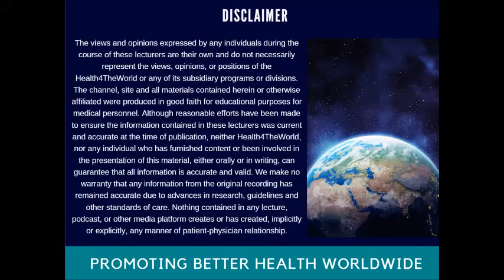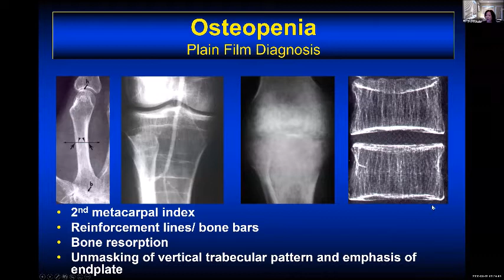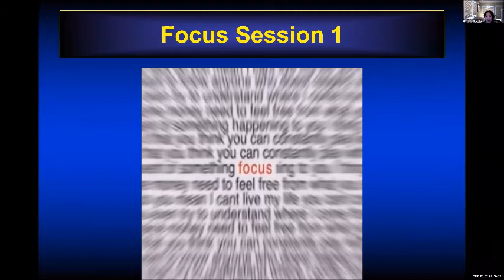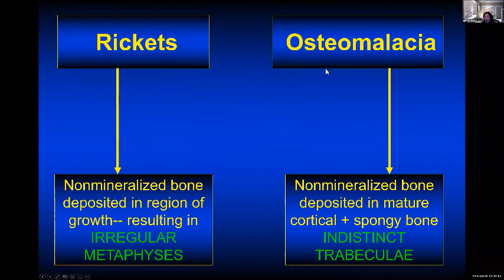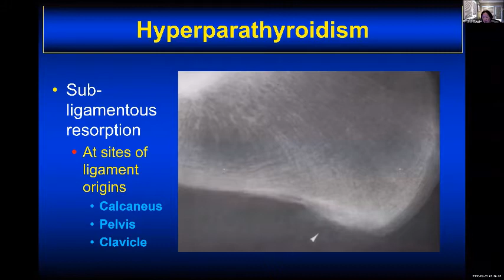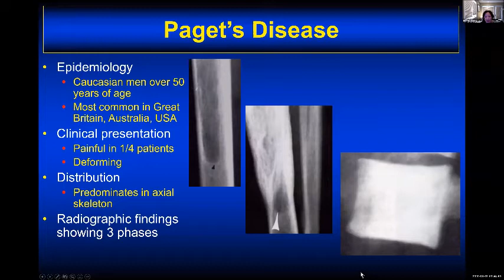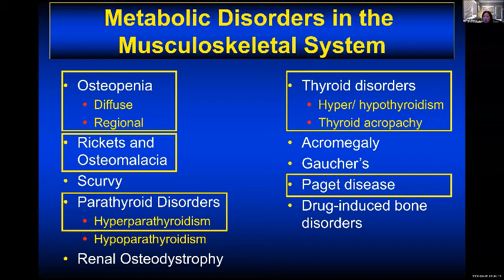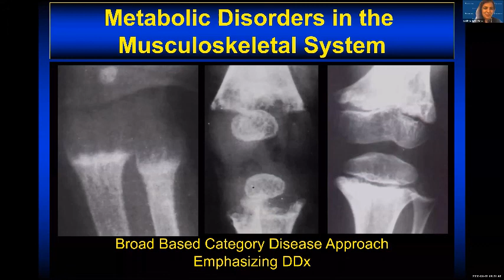MSK Manifestations of Metabolic Bone Disease